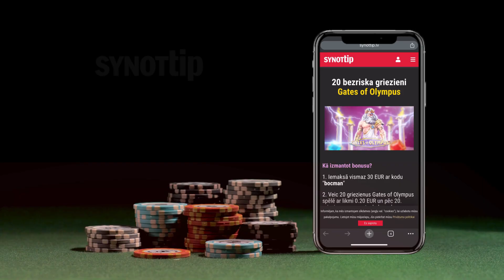How Skima Really Plays CS2 & CS:GO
Saņem 20 bezmaksas griezienus ar kodu "bocman", spiežot šeit -

!UZMANĪBU!
1) Šī videoklipa mērķis nav aizskart video redzamos cilvēkus, viss ir jāuztver ar humoru.
2) Iedvesmojos no Superstitum. Mērķis ir ieviest, tādu video stilu veidu arī latviešu Youtubā!
3) Video saturs tiek veidots, lai uzlabotu jūsu garastāvokli un lai pasmietos.